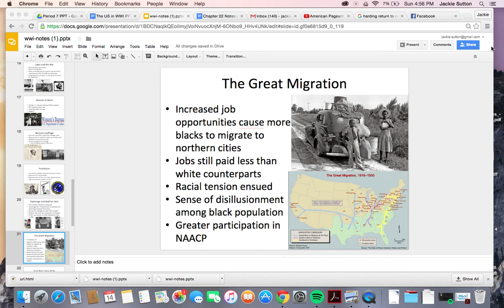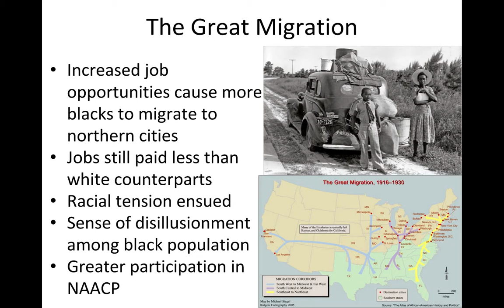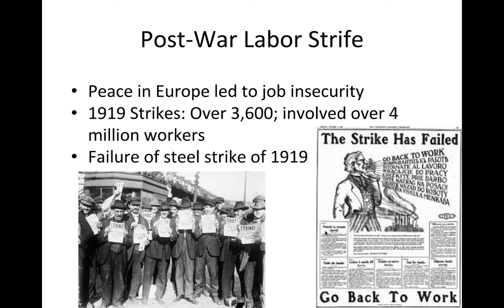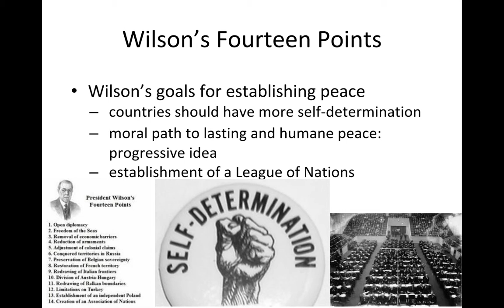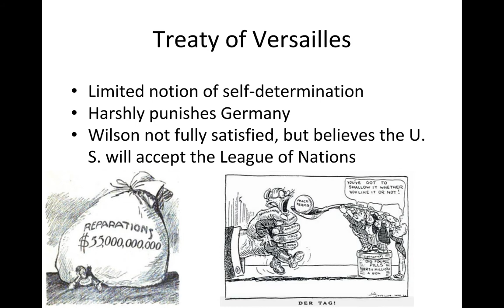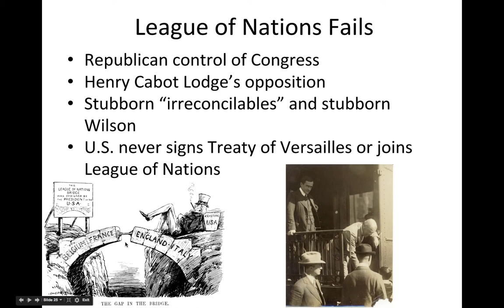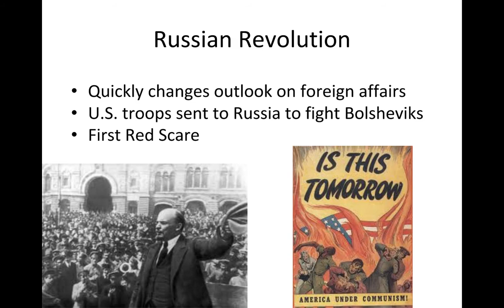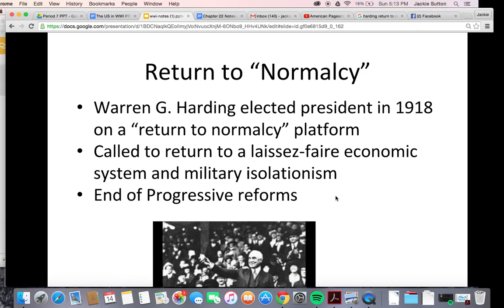AP US History: Period 7: WWI Part III